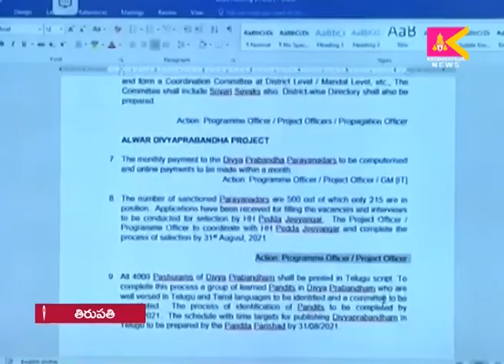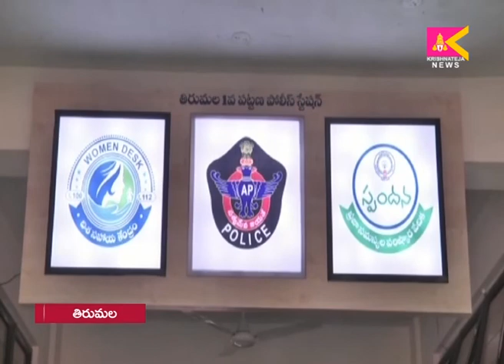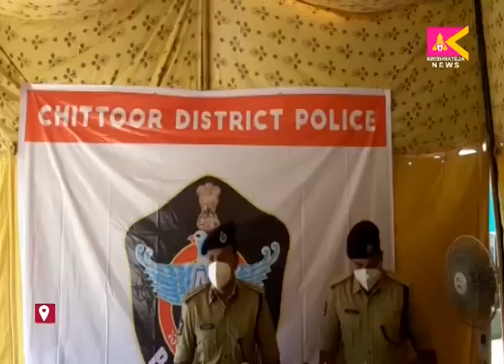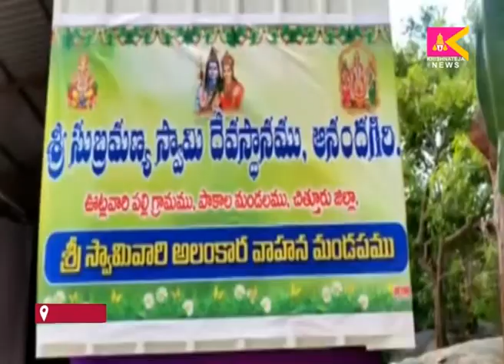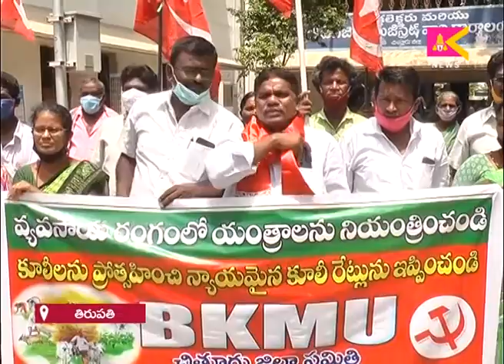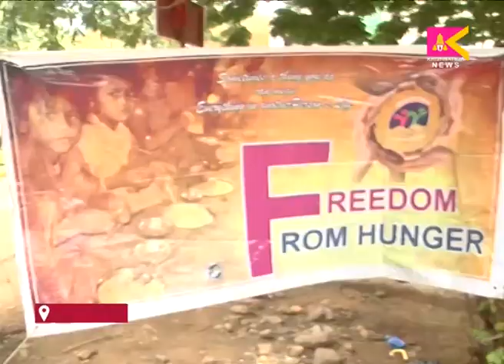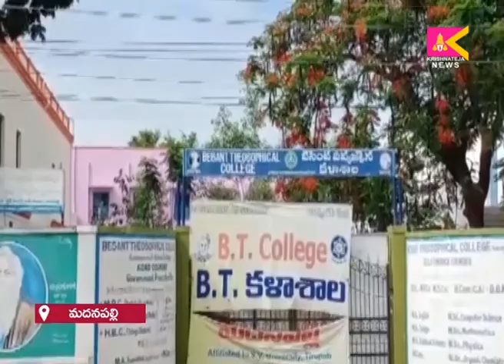02 08 2021 SITI KRISHNATEJA NEWS